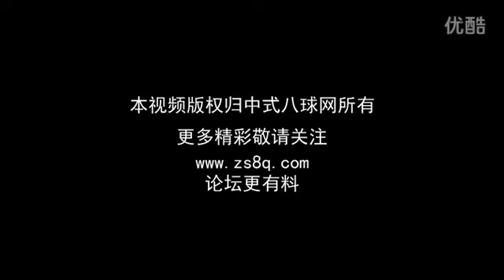Shi Hanqing VS Yin Guangnan - Part 2 - 2012 Harbin Station Final